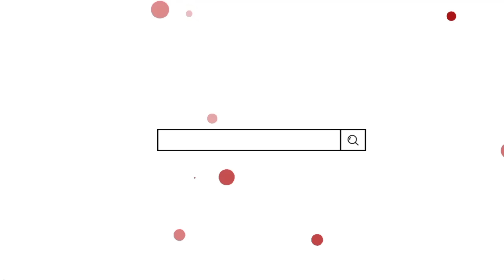ಪ್ರಾಣಿಗಳ ಜೊತೆ ಕಾಲ ಕಳೆಯೋದು ಒಂದು ಖುಷಿ ಪುಲ vlog ಸೀರೆಯಲ್ಲಿ ಇವತ್ತ ಸ್ಪೆಷಲಅಡಗಿ ಮಾಡಿ ಗಂಡನ ಕರಿಯದೆ ಒಬ್ಲೆ ತಿಂದೆ